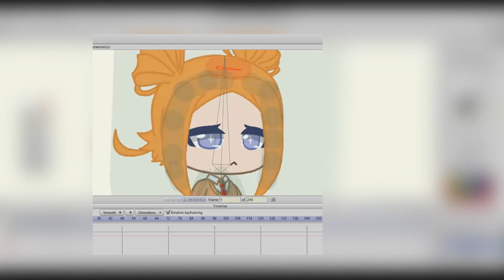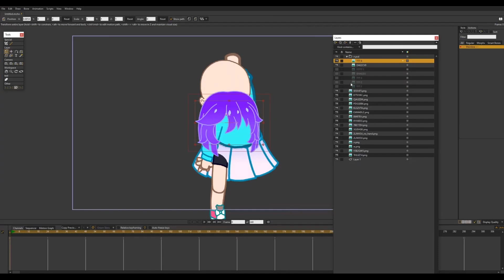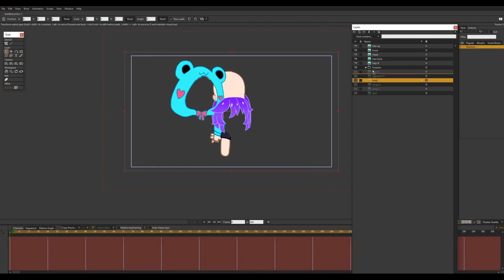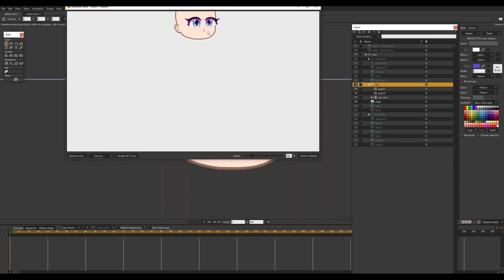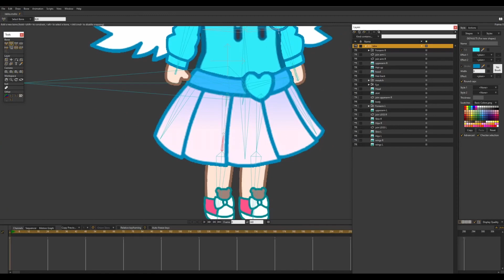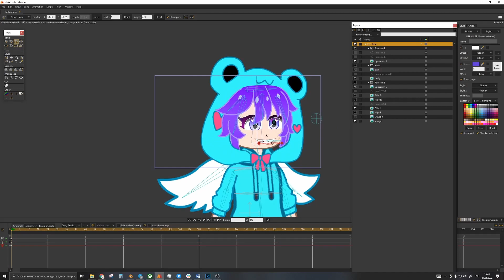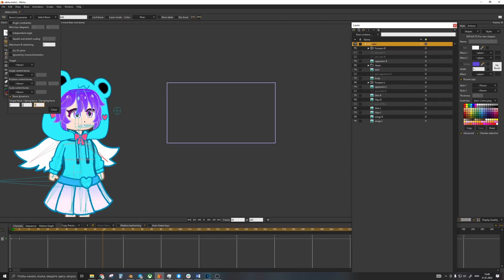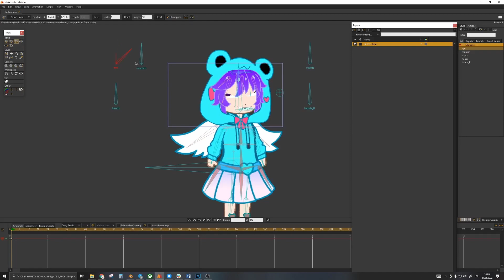Ты научишься делать gacha life 2 в Moho за 13 минут/ Anime studio pro( перезалив).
Всем привет, сегодня мы с вами разберем как можно создать гача модель.